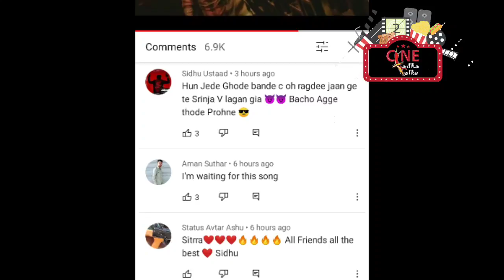Prem Dhillon and Amrit Maan Reply To Karan Aujla l Prahune l Public Review